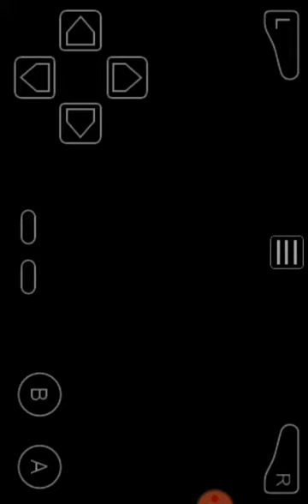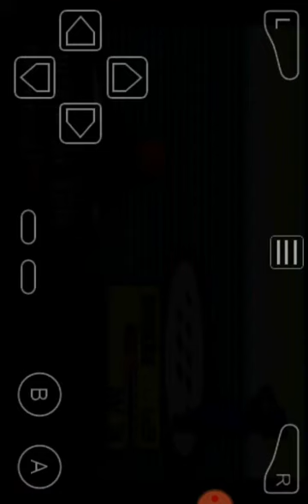Pokemon F.R#5 .O jogo ficou muito mais difícil 😨😨😨